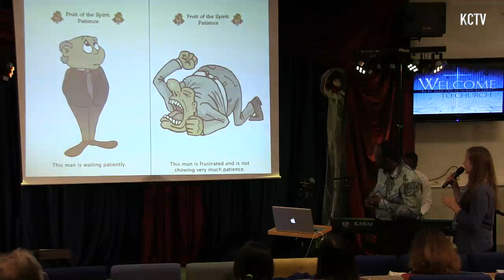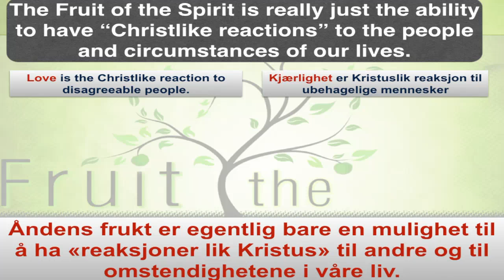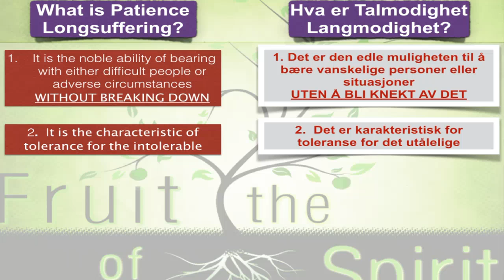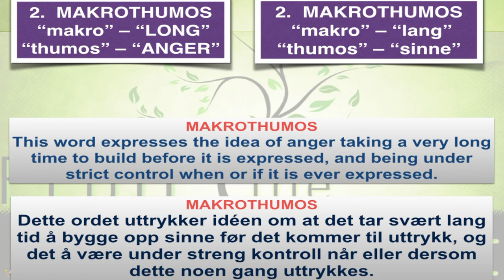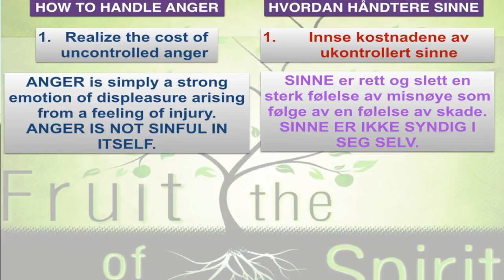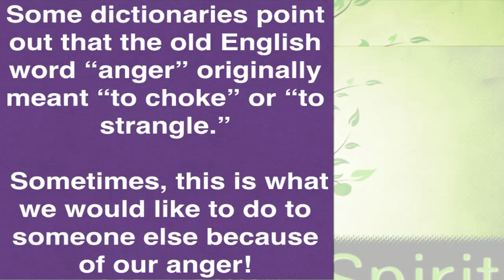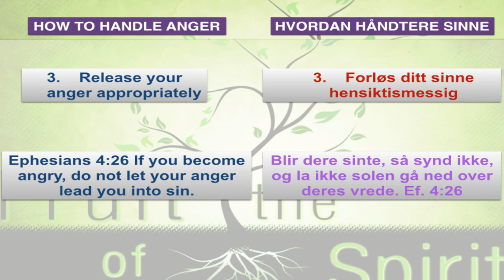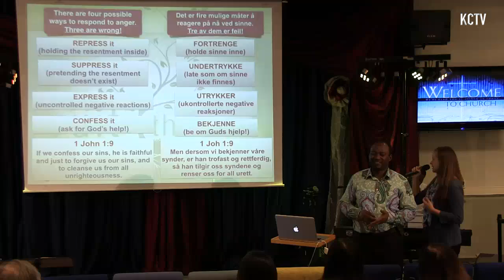PATIENCE - Fruit of the Spirit. Rev Joseph Akinyele.